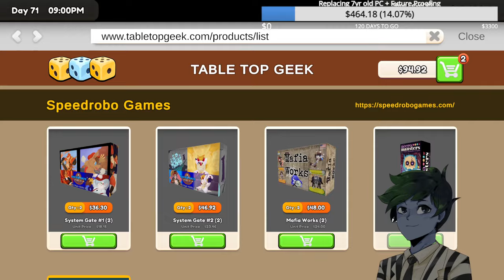Terrance, out!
It's always Terrance.

(This is a clip from TCG Card Shop Simulator)